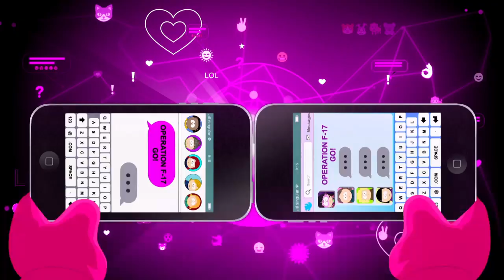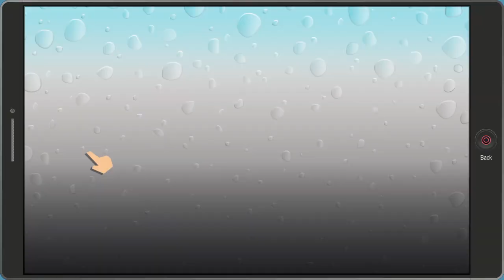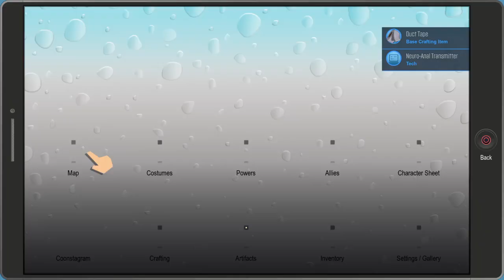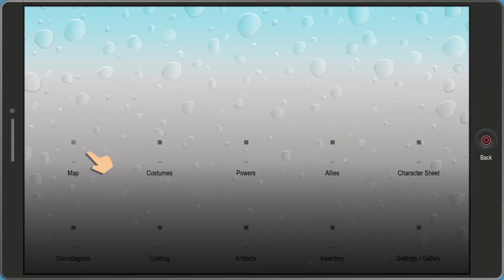South Park™: The Fractured But Whole™ Final Girl Only episode 12